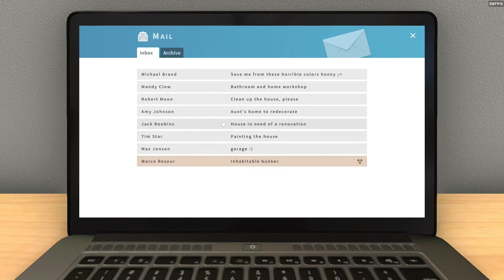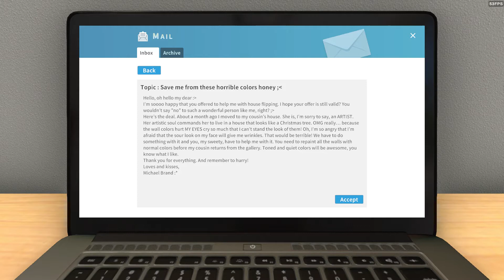House Flipper Part 11 I Come Relax 💖💖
0:00 Intro
0:16 Email
1:11 Renovations
10:45 Outro

Outro~
Photo:
Taken by me.